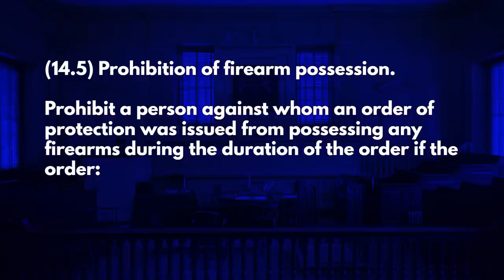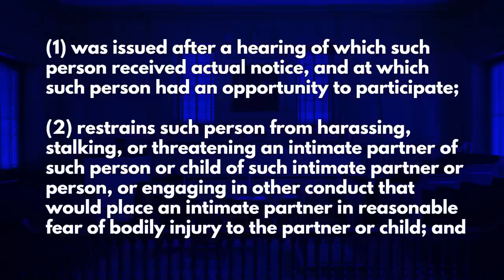Illinois' Very Evil Red Flag Bill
Nabeela Syed, of Illinois' 51st Legislative District.  What does this bill do?  Well it takes an otherwise terrible law, and ensures that it is unconstitutional by depriving every Illinois citizen with their basic fundamental procedural due process rights.  Because if enacted into law, a respondent to an Illinois Red Flag petition, will HAVE NO RIGHT, to even be provided notice OR an opportunity to be heard before the Court makes the decision.  Learn more about this absolutely nefarious piece of legislation and arm yourself with education today.